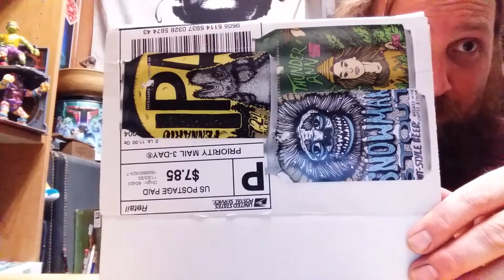Unboxing Ebay Haul, old 1980s Lead D&D Minatures (Grenadier and Ral Partha)